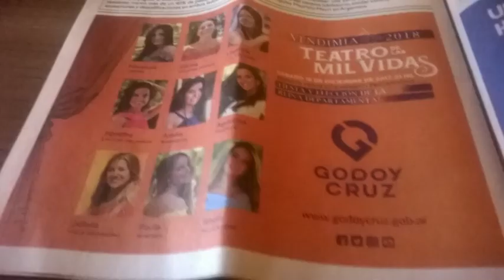recuerdos de vendimia parte 38